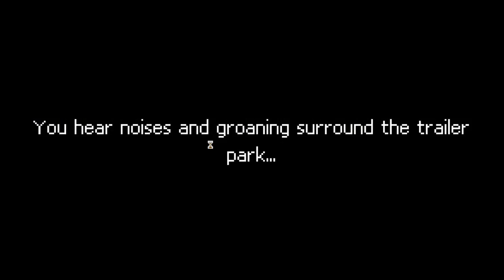Let’s Play Punch Club Episode 7